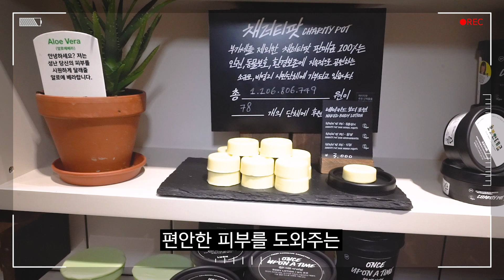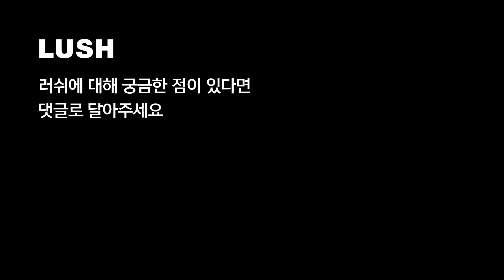내 몸에 촉촉함을 선사하고 세상엔 따뜻함을 주는 러쉬 사랑의 동전💕 채러티팟 코인을 만나보세요🟡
건조한 겨울 촉촉한 피부를 완성하고
따뜻한 연말을 느낄 수 있는 제품이 출시되었어요🥳
(더 보기)

귀여운 형태의 보디 로션인 채러티 팟 코인은
부가세를 제외한 판매금 100%를 비영리 소규모 단체에 기부하고 있습니다💚

제라늄, 로즈 우드, 일랑일랑의🌿🌼
은은하고 섬세한 향기를 경험해보세요!

2013년 출시한 채러티 팟은 동물 보호, 인권, 환경 보전 분야에서 일하는
국내 78개의 소규모 비영리 단체에 총 11억 원 이상을 후원했습니다.

세상을 변화시키는 자세한 내용이 궁금하다면?

📌 해당 영상은 코로나 상향 단계 조정 이전에 방문했으며
코로나 안전 수칙을 준수하고 촬영하였습니다.